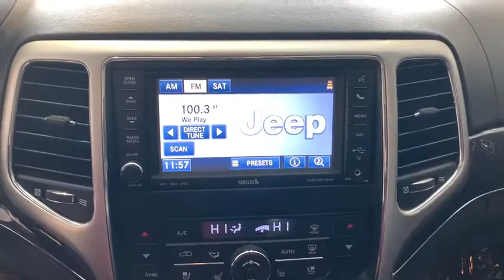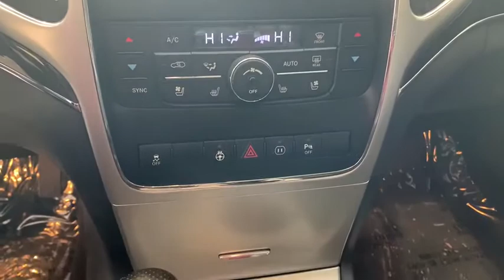2012 Jeep Grand_Cherokee Des Moines, Johnston, West Des Moines, Clive, Waukee, IA CC265010VP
Bright Silver Metallic Clear Coat Used 2012 Jeep Grand_Cherokee available in Des Moines, Iowa at

CARFAX 1-Owner. Nav System Moonroof Heated/Cooled Leather Seats iPod/MP3 Input Satellite Radio Back-Up Camera Heated Rear Seat 4x4 SRT HIGH PERFORMANCE AUDIO LUXURY GROUP II 5-SPEED AUTOMATIC TRANSMISSION CLICK ME! THIS JEEP GRAND CHEROKEE IS FULLY EQUIPPED: LUXURY GROUP II adaptive speed control blind spot & cross path detection forward collision warning leather-wrapped IP & center armrest leather-wrapped upper door trim pwr liftgate SRT HIGH PERFORMANCE AUDIO (19) speakers 825-watt amp DUAL PANE PANORAMIC SUNROOF 5-SPEED AUTOMATIC TRANSMISSION sport mode (STD) 6.4L VVT V8 SRT HEMI MDS ENGINE (STD) JEEP GRAND CHEROKEE: UNMATCHED DEPENDABILITY: CARFAX 1-Owner. Qualifies for CARFAX Buyback Guarantee. KEY FEATURES ON THIS GRAND CHEROKEE INCLUDE: Leather Seats Navigation 4x4 Heated Driver Seat Heated Rear Seat Cooled Driver Seat Back-Up Camera Satellite Radio iPod/MP3 Input Bluetooth Remote Engine Start Dual Zone A/C Heated Seats Heated Leather Seats Heated/Cooled Seats Rear Spoiler MP3 Player Privacy Glass Keyless Entry Steering Wheel Controls. MORE ABOUT US: Lithia is one of Americas largest automotive retailers. We are focused on providing customers with an honest and simpler buying and service experience. We are giving customers straightforward information so that they can make confident decisions. We believe that our local communities are our lifeblood. In addition to the employment opportunities we provide in each of our neighborhoods we also provide contributions to charitable organizations that serve our families friends and customers. Plus tax title license and $180 dealer documentary service fee. Price contains all applicable dealer offers and non-limited factory offers. You may qualify for additional offers; see dealer for details.